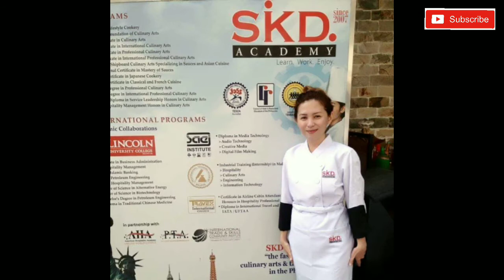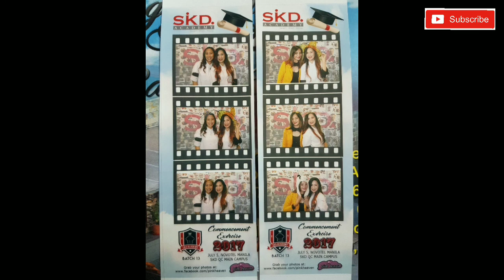My Culinary Journey